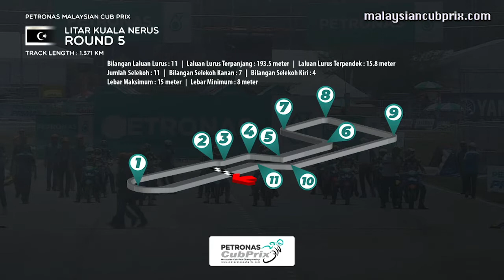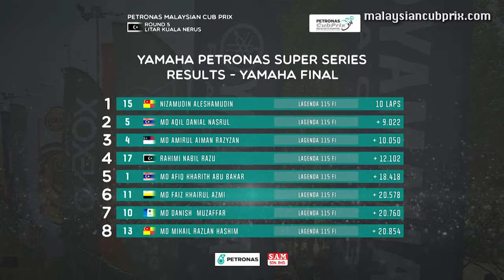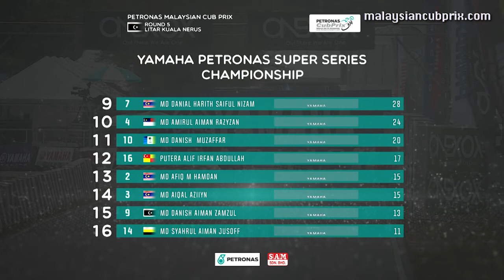[FULL RACE] Yamaha PETRONAS Super Series Final - 2019 Cub Prix Terengganu